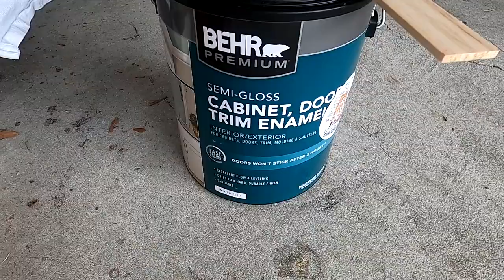072823 ATH... Painted the cabinets in the master bathroom..replaced a security camera in house..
ATH... Painted the cabinets in the master bathroom..replaced a security camera in my house..reached 1000 subscribers!!!